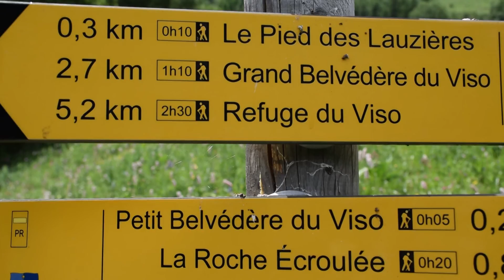Queyras en chemins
Au cours d'un stage photo/vidéo en juillet 2016...